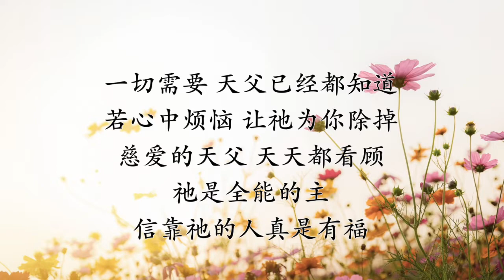野地的花 (Flower in the Wild)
1. 野地的花，穿上美丽的衣裳，
天空的鸟儿，从来不为生活忙；
慈爱的天父，天天都看顾，
祂更爱世上人，
为他们预备永生的路。

2. 一切需要，天父已经都知道，
若心中烦恼，让祂为你除掉；
祂是全能的主，
信靠祂的人真是有福。
English Translation:

1. Flow'r in the wild, clothed in glorious array;
Birds in the heavens neither sow nor reap all day.
The loving Father watches over these;
He loves His children more,
He gives them eternal life and peace.

2. Your every need, your Father already knows;
He wants to carry all your cares, and all your woes.
The loving Father watches over you;
Blessed are they who put
Their trust in Him Who all things can do.